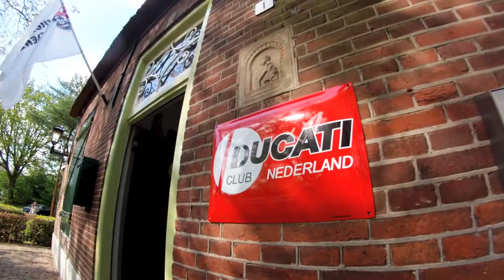Ducati Replicadag 8 juni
8 juni 2014 Ducati Replicadag. Locatie Boerderij Denissen te Berkel-Enschot (Generaal Eisenhowerweg 1).